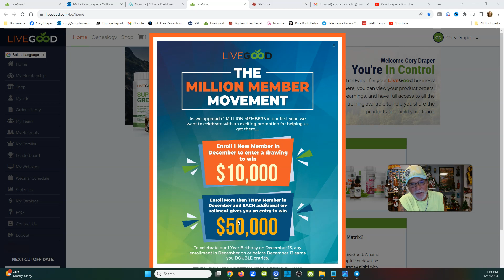LIVEGOOD: How To Be Tasty & Delicious So People Want To Join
Questions?

How To Be Tasty & Delicious So People Want To Join

(WEBINAR SCHEDULES)

livegood
livegood review
livegood compensation plan
livegood powerline
livegood mlm
livegood reviews
livegood products
livegood review 2023
livegood company
livegood health products
livegood launch
join livegood
livegood matrix
what is livegood
livegood scam
livegood spillover
livegood business
livegood wholesale
livegood opportunity
livegood product
livegoodproducts
livegood supplements
livegood benglinsky
livegood team
livegood prelaunch
livegood tour
livegood funnel
livegood coffee
ben glinsky
live good mlm review
live good
mlm reviews